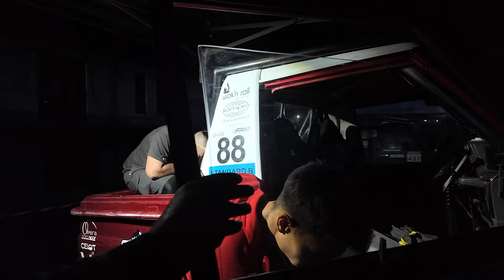Nu mai Facem Offroad Niciodata. Cea Mai Proasta Etapa.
Un nou episod de Offroad, ne intoarcem cu etapa de la Mures.